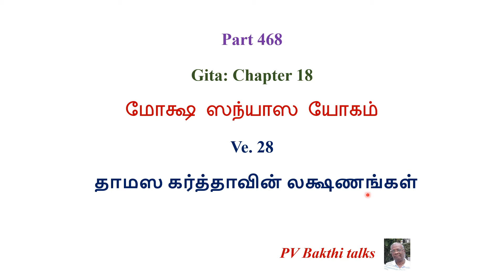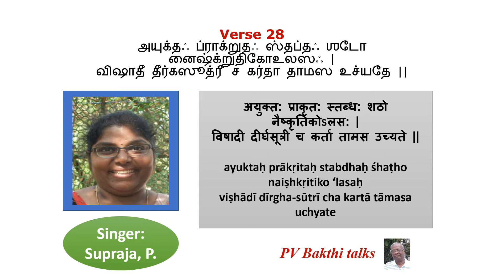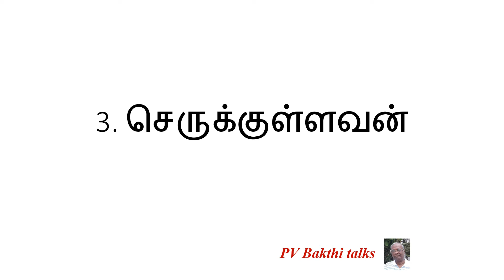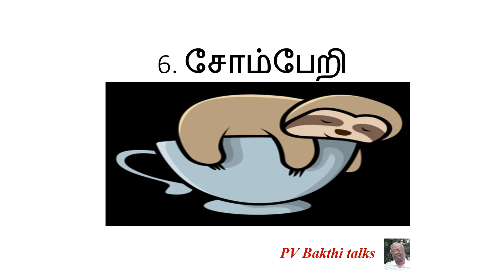468: GITA: c 18 v 28: தாமஸ கர்த்தாவின் லக்ஷணங்கள்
A performer in the mode of ignorance is one who is undisciplined, vulgar, stubborn, deceitful, slothful, despondent, and procrastinating.